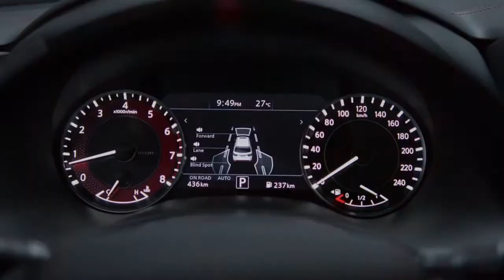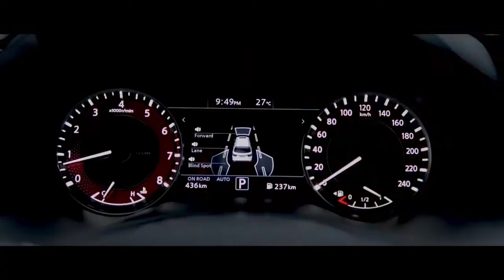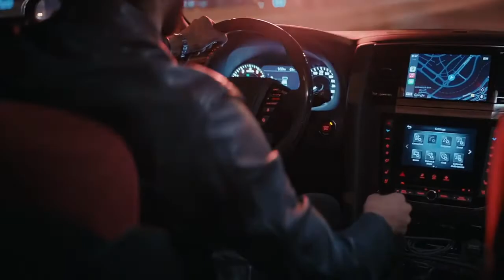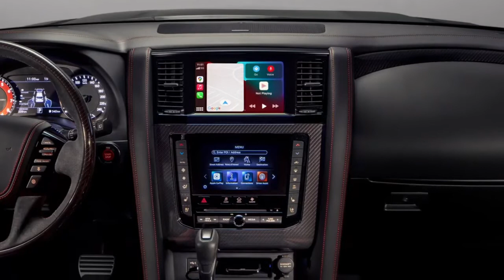New 2021 Nissan Patrol NISMO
New 2021 Nissan Patrol NISMO - A King in the SUV's world !
 new Nissan Patrol Nismo 2021 SUV, in a short video review.

With a bold design, race-proven engineering and redefined aerodynamics, the high-performance Patrol Nismo SUV provides an unforgettable driving experience to set you apart from the crowd.

Nissan revealed the 2021 Nissan Patrol NISMO to the world earlier today, marking the latest chapter for Nissan's performance brand. Premiering globally through a virtual event hosted at Expo 2020 Dubai, the new race-inspired version of the legendary Patrol combines striking exteriors with the refinement of a luxury car and the exhilarating performance of a sports car.

The SUV will be available exclusively to customers in the region, and begins a year-long celebration to mark the 70th anniversary of the dawn of the Nissan Patrol in 1951. It also furthers the Nissan NEXT transformation journey in the region, following the recent regional launch of the all-new Nissan X-Terra.

The latest manifestation of the bold and sporty Nissan Patrol NISMO underlines Nissan's heritage as a motorsport brand, and the region's long-standing love for high-performance vehicles. It has been tailored to meet the needs and expectations of customers looking to stand out from the crowd – those who seek the premium luxury of the iconic Nissan Patrol, and simultaneously crave the exhilaration that comes from increased power performance and superb handling.

While its exterior has been refined to allow for optimized aerodynamics and suspension, as well as achieving zero lift force, it also features enhanced handling capabilities and stylish race-inspired ergonomic upgrades, along with the latest Nissan Intelligent Mobility (NIM) features.

The 2021 Patrol NISMO's design is driven by function – to provide drivers with motorsports inspired aerodynamics and styling, enhanced handling capabilities and unmatched agility. Each vehicle is tuned to flawlessness by Nissan's legendary Takumi craftsmen team, a team of four master engine builders allowed to hand-build the Nissan GT-R engines at Nissan's Yokohama engine plant. Their skill in tuning the Patrol's V8 engine results in a concentrated 428hp and a torque of 560NM.

A key design upgrade to the 2021 Nissan Patrol NISMO is the addition of a side duct to the front bumper to achieve zero lift force – maintaining its breakthrough achievement within the SUV segment. The intensification in aerodynamic force is boosted by the cumulative wheel weight reduction of 4.5 kgs, and is reigned in with a new roof spoiler to ensure smooth air flow over the rear. The adoption of a large thermal capacity has resulted in an improved braking performance, while the body structure enforcement allows for better handling at high speeds.

The 2021 Nissan Patrol NISMO has also been upgraded with latest Nissan Intelligent Mobility (NIM) technologies to provide drivers with peace of mind while driving. The latest additions include Intelligent Emergency Braking with Pedestrian Detection, Intelligent Forward Collision Warning, Smart Rear View Mirror and a High Beam Assist. Technology upgrades to the Patrol NISMO also include Apple CarPlay compatibility, wireless charging capability and USB ports including USB-A and USB-C.

The 2021 Nissan Patrol NISMO goes on sale across the Middle East from April 2021 at a starting price of AED 385,000 ($105,000) inclusive of VAT. Prices will vary from market to market.